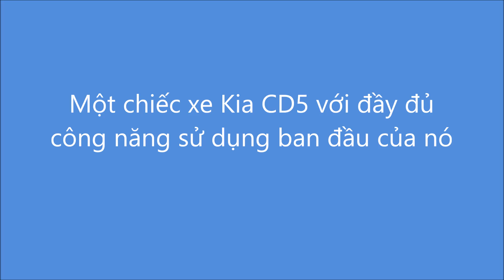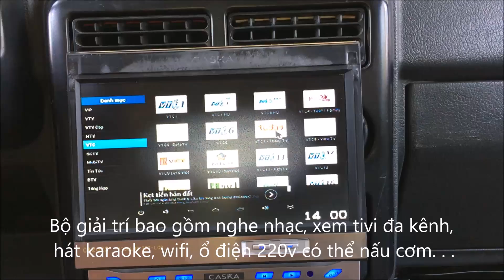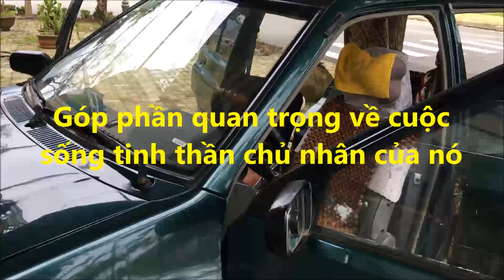kia CD5 khách sạn di đông phiên bản 8 (nâng cấp 2017)